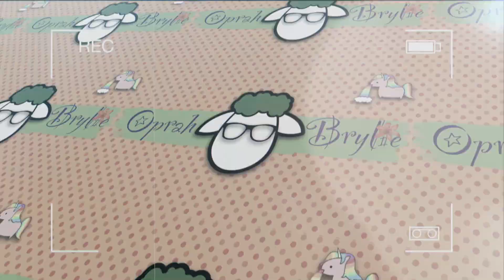Getting my NEW TATTOO! *Oprah Brylie*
I got a new tat - watch my vid to find out what it is!

Thanks to Ricky at Black Label, Ballarat Tattoo Collective. Check him out on FB he's only an apprentice but does an awesome job

snapchat nickname: opree